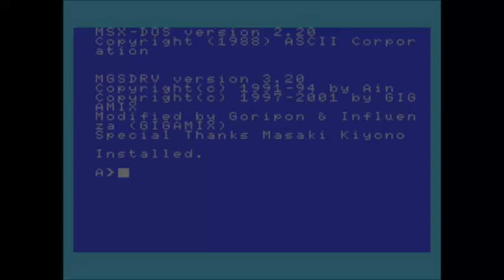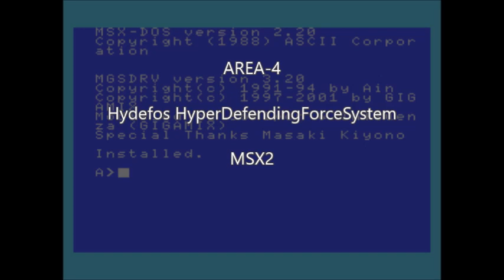[MSX YM2413 MGSDRV] AREA-4 : Hydefos HyperDefendingForceSystem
AREA-4
Hydefos HyperDefendingForceSystem (MSX2) / HERZ / ヨナオケイシ (YONAO KEISHI) / 1989

ハイディフォス（MSX2） | プロジェクトEGG

ハイディフォス オリジナル・サウンドトラックス | プロジェクトEGG